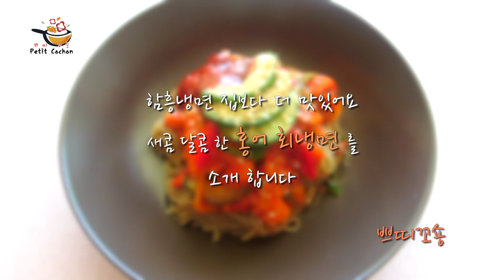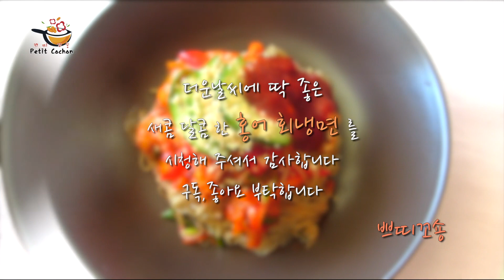홍어회 냉면 만들기 / 함흥냉면집보다 더 맛있는 회냉면 레시피 / 더운날씨에 먹기 딱 좋은 홍어회냉면 만들기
재료: 홍어450g, 냉면280g, 오이1/2개, 양파1개, 대파1/2개, 홍파프리카1/4개
*홍어회양념장:고추장2큰술, 고축사루3큰술, 식초4큰술, 설탕1/2큰술
                      살구청1큰술, 다진마늘1큰술, 생강청1작은술, 통깨, 참기름1큰술
*냉면양념장: 고추장2큰술, 고춧가루1큰술, 설탕1/2큰술, 살구청1큰술
                    다진마늘1/2큰술, 식초3큰술, 양파즙1큰술
만드는법
1.홍어는 먹기좋은 길이로 잘라 식초1작은국자를 넣고 30분간 재워둡니다
2.오이와 양파는 채 썰어 소금을 넣고 잠시 재워두세요
3.파와 고추,홍파프리카도 썰어주시구요
4.절여진 오이와 양파는 물기를 꼭 짜 주세요
5.식초에 재워둔 홍어도 물기를 꼭 짜 줍니다
6.볼에 홍어회 양념을 함께 섞어서 준비 하시구요
7.또다른볼에 냉면 양념을 잘 섞어 준비합니다
8.끓는물에 냉면을 넣고 1분정도 삶아 찬물에 헹구어 물기를 빼주세요
9.그릇에 냉면과 홍어회,냉면소스,오이,통깨를 뿌려 완성합니다